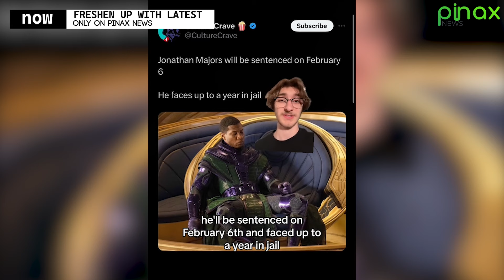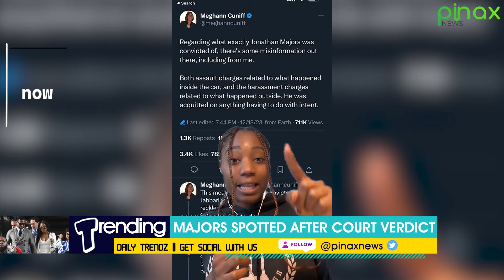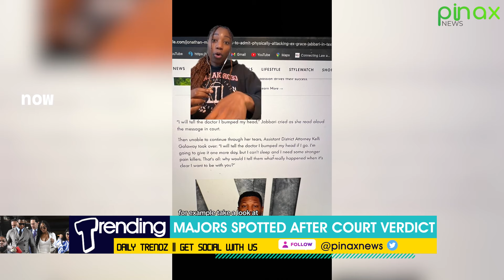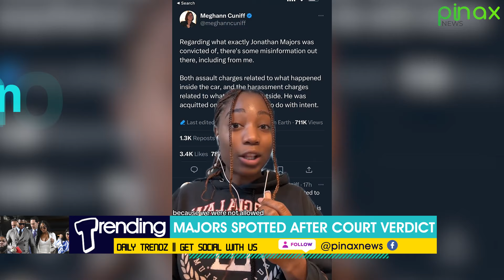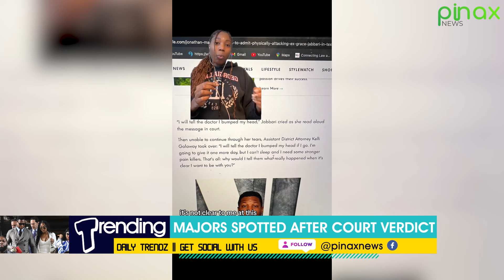Lonely Jonathan Majors walks in Streets of New York without GF Meagan after Court Verdict...